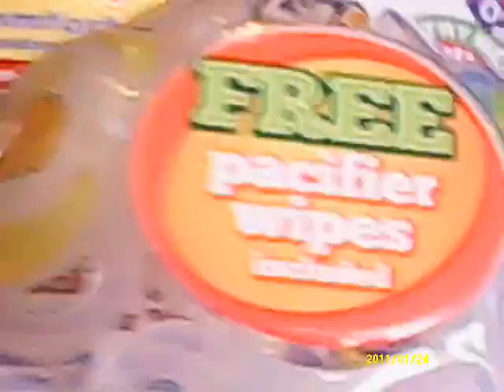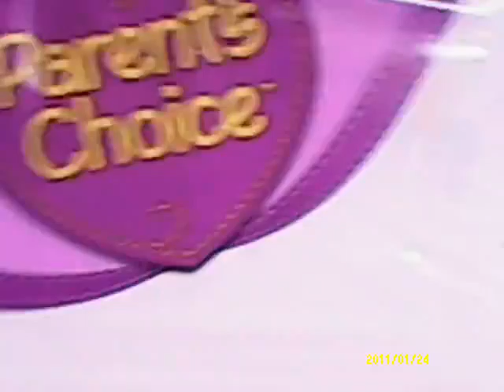mommy and me day doing a baby hual with the reborn babies